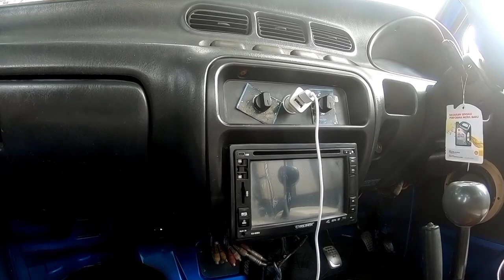REVIEW MODIFIKASI PICK UP DAIHATSU ZEBRA // PAKE BAMPER AVANZA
kali ini saya berkesempatan untuk meriview pick up Daihatsu zebra dengan tampilan yang menarik, pastinya ada sentuhan modifikasi dibagian bamper depan menggunakan bamper Toyota Avanza dan memakai velg racing pastinya menambah kesan istimewa untuk pick up sekelas Daihatsu zebra.

selamat menyaksikan Vidio persembahan dari saya..

bila ada kekurangan dalam Vidio saya,,tulis komen kritik & saran dikolom komentar ya..